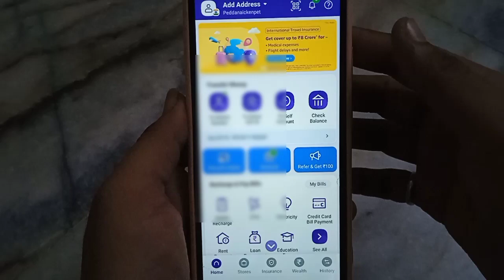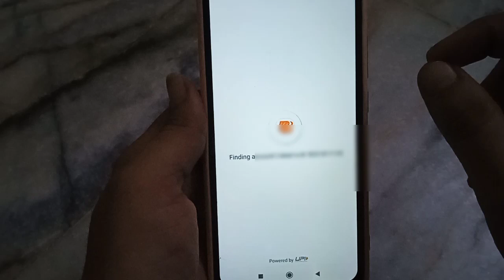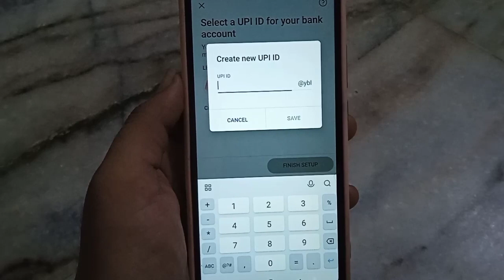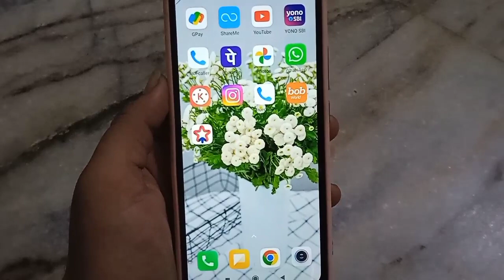phone pe me dusra account kaise jode bina atm ke!! phonepe me dusra account kaise add kare!!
phone pe me dusra account kaise jode bina atm ke
phonepe me dusra account kaise add kare
phonepe me 2 bank account add kaise kare
phonepe me dusra account add kaise kare
phonepe 2 bank account kaise jode
phonepe me 2 account add karna sikhe